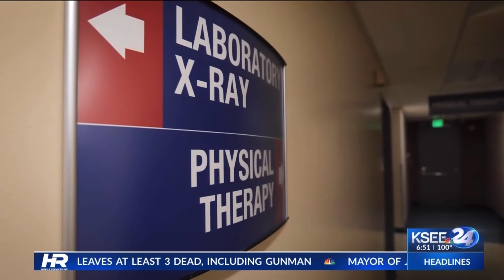Fresno State Health Center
How Fresno State is ensuring the health and well-being of students as they return to campus this year.